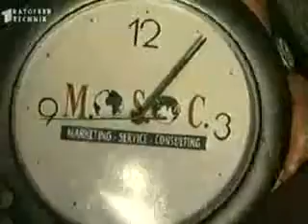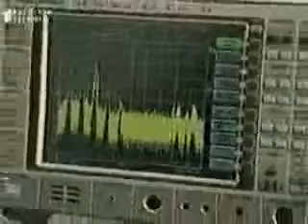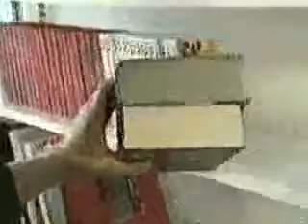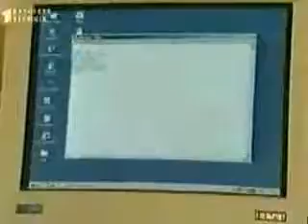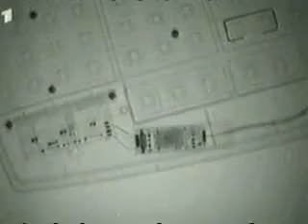Mahmod Abu Shanab zu Gast bei Ratgeber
Mit moderner Überwachungstechnik ist so einiges möglich. Was viele aber nicht wissen: Mit der richtigen Technik kommt man durch jede Tür, ohne dabei Einbruchsspuren zu hinterlassen. Was bedeutet das? Geheimdienste und andere Verbrecher können spurlos einbrechen und alles mögliche in der eigenen Wohnung anstellen, wenn sie die richtige Technik haben. Genau das passiert tausenden von Menschen weltweit. Man nennt diese Menschen Targeted Individuals.